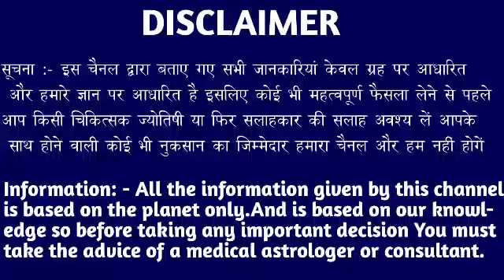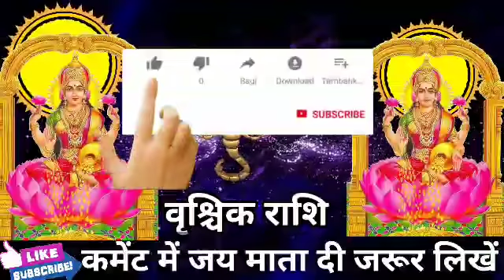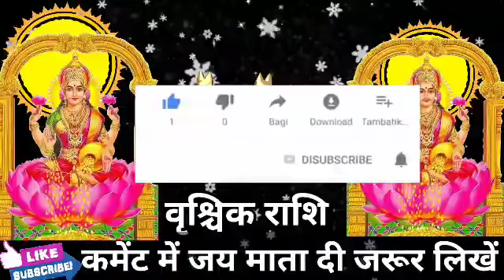वृश्चिक राशि वालों आपके घर जादू टोना कर रहे हैं ये 3 लोग सावधान यह वीडियो जरूर देखें Vrishchik Rashi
वृश्चिक राशि वालों आपके घर जादू टोना कर रहे हैं ये 3 लोग सावधान यह वीडियो जरूर देखें।VrishchikRashi